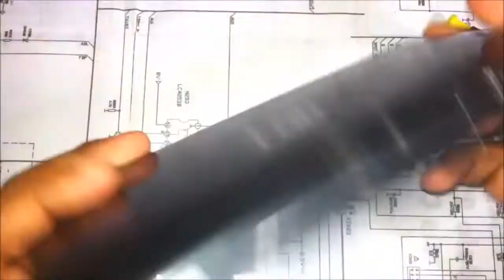Cómo desarmar Acer Iconia Tab A100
En éste vídeo vamos a desarmar paso a paso nuestra tablet Acer Iconia Tab A100.